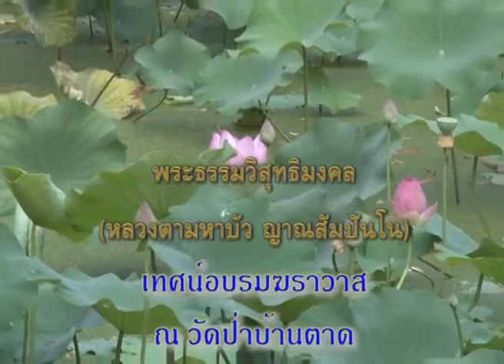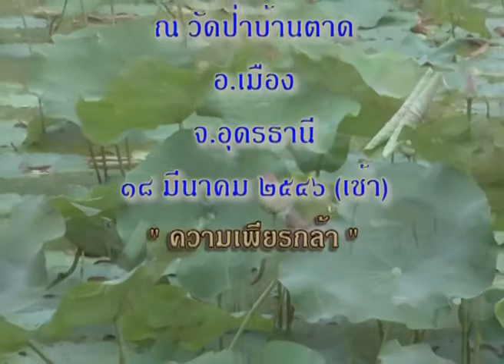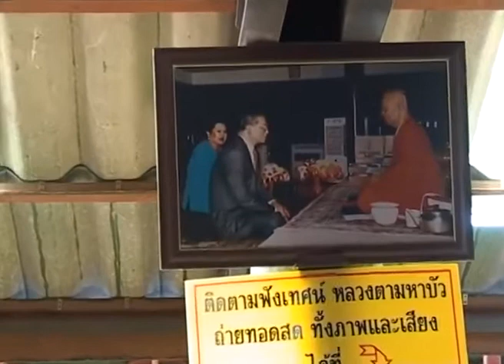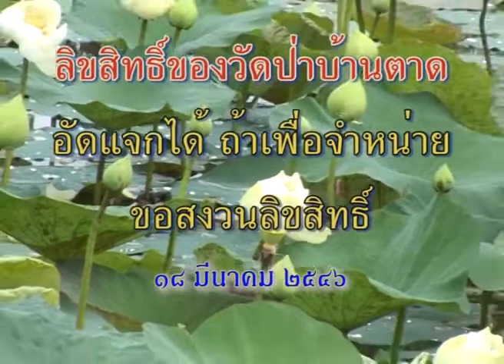หลวงตาพระมหาบัว เทศน์ ความเพียรกล้า 18/03 /2546